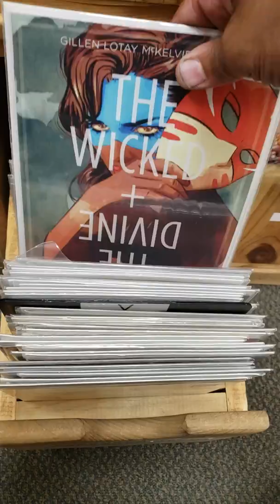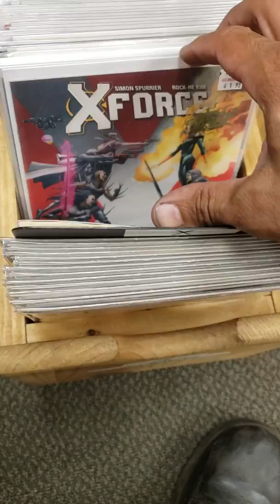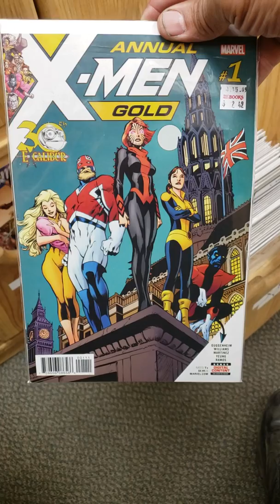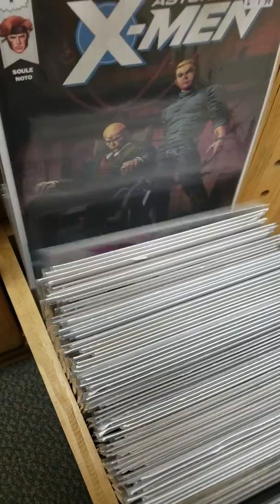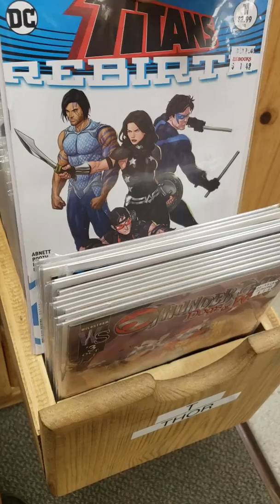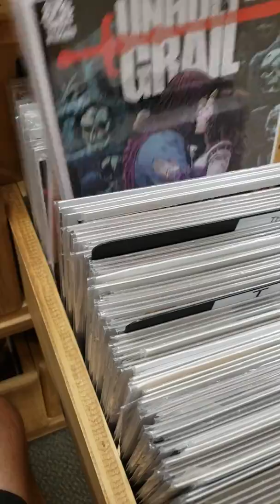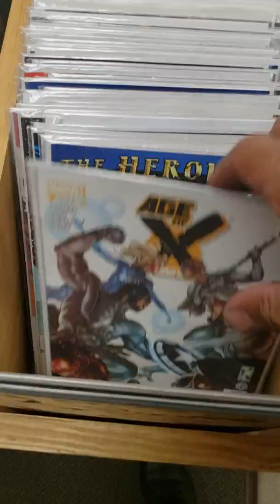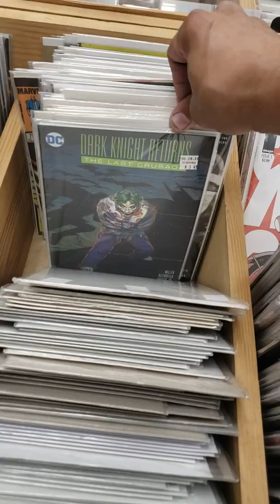Half Price Books Hunt #32 (W) 2019! Part #5 of 5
This is Tyne last video at this HPB location!
I go backwards in this video starting with the letter V, Voodoo Child to S, Spider Woman!
Many titles are in this video!